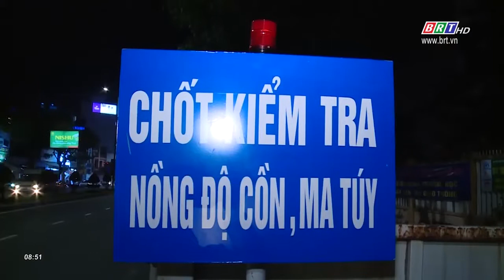Mở cao điểm kiểm tra vi phạm giao thông | BRTgo